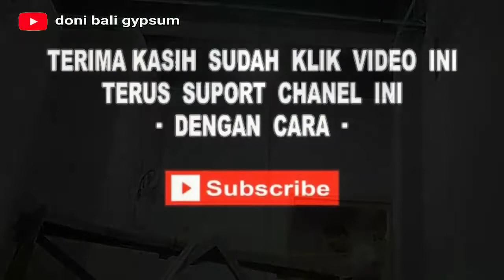Tehnik menyelang sendirian untuk pemasangan plafon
Inilah salah satu tehnik menyelang sendirian. tanpa temanpun juga bisa